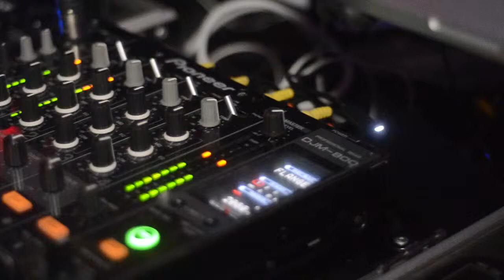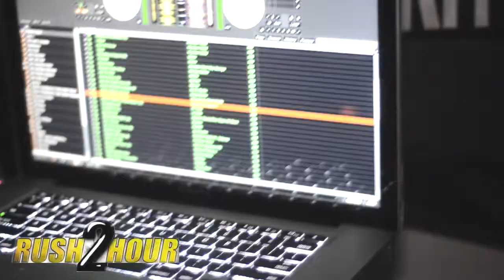RUSH HOUR 2